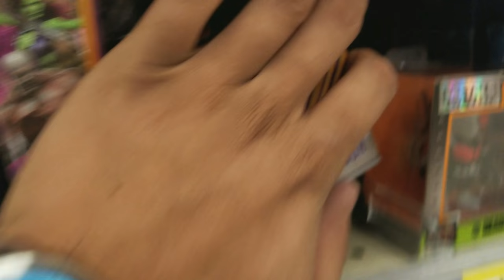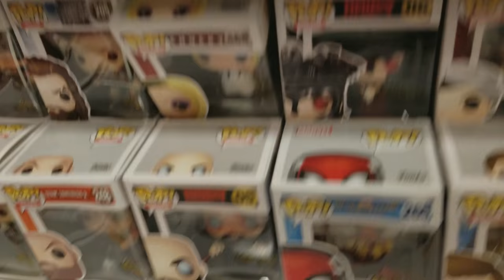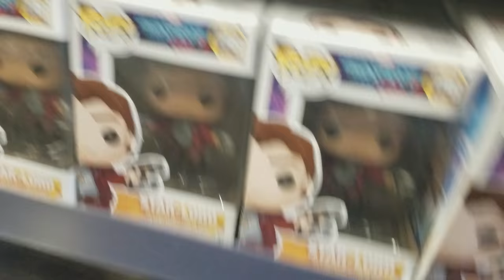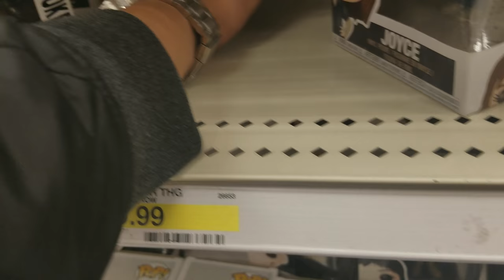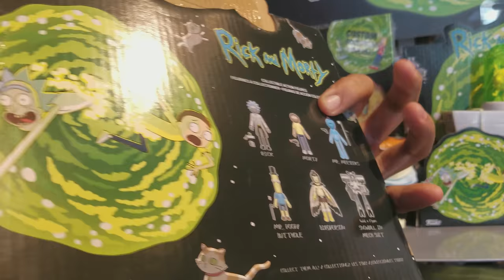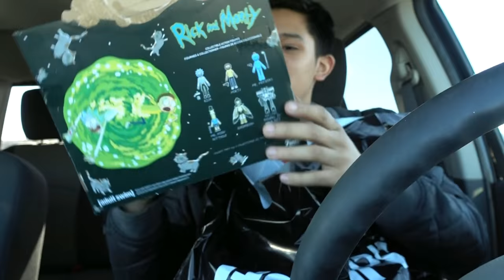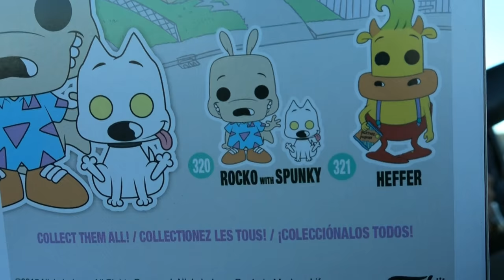Funko Hunting: MORE CHASES ~ Rick & Morty Portal Gun!!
Wassup family :) Another hunt for you. This one was really fun :) I love my pick ups!! I am stoked hahaa. Enjoy and make sure to comment where you're from and what you think of the video :) Also, what are you hunting for right now?? Let me know and I will keep an eye out fam. You guyz are seriously the best! Keep showing love and all that you do, let's keep building the family!!

Get your fam and friends over here, join the family! All are always welcome!!

If you feel the need to :) It would really help me out and help support the quality of this channel and entertainment for you guyz! I love you all so much, seriously!

FOR ALL OF YOUR FUNKO TOY NEEDS! PREORDERS, SETS, CHASES, VNYL PACKS, PROTECTORS, THE WORKZ! LET THEM KNOW YOU'RE FROM THE ISAIAHUNTZ FAM!! THEY WILL DEFINITELY TAKE GOOD CARE OF YOU.

Check out the amazing blog I am a proud part of! For all things nerdy and awesome!

Girl Samurai Lullaby (ft. Rah Digga & Stone Mecca)-The RZA [Afro Samurai]
Lovelier Than You-B.o.B [B.o.B Presents: The Adventures of Bobby Ray]

ISAIAHUNTZ ON THE PROWL!! PEACE FAMILY!!!